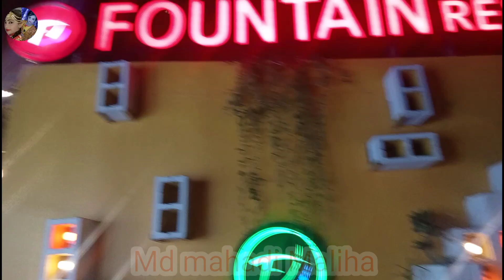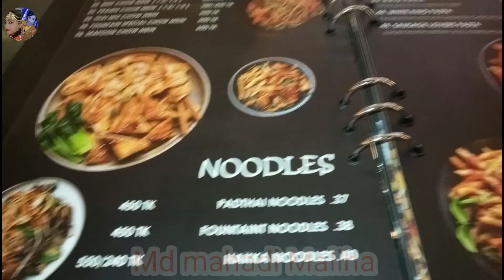মহান বিজয় দিবস উপলক্ষে আজ দিন কেমন কাটালাম || পরিবার পরিজন নিয়ে গুরতে যাওয়া || বিজয় দিবস স্পেশাল 🇧🇩